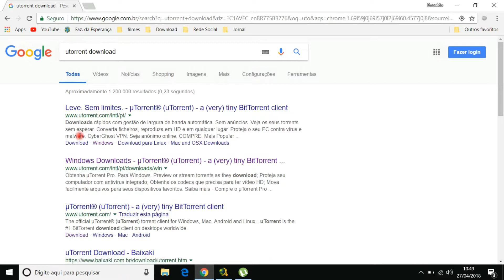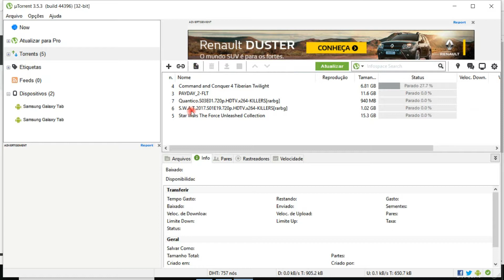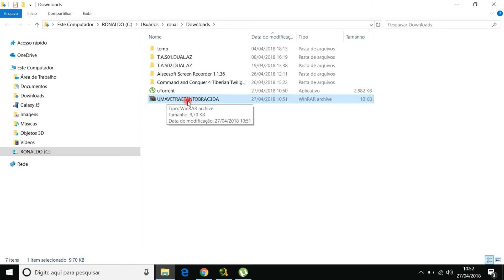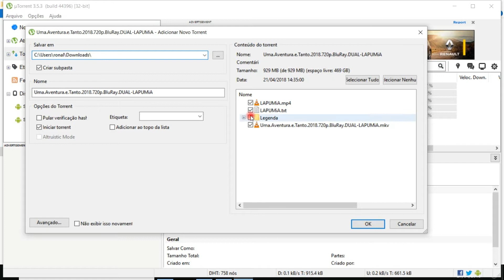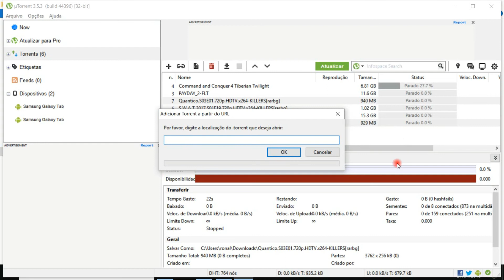Filmes via Utorrent para a Lú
para orientar como instalar o utorrent e baixar filmes!